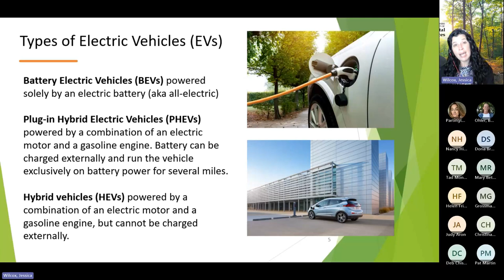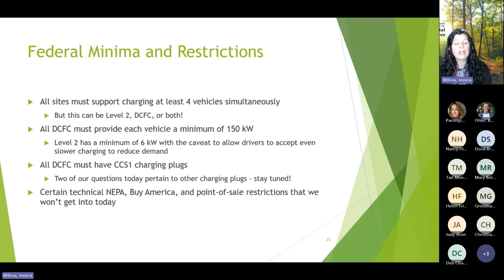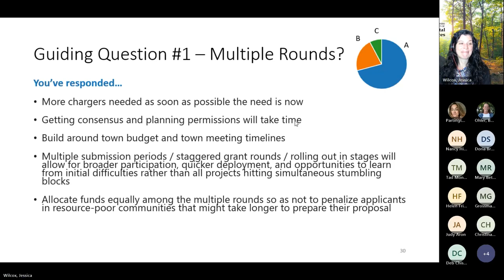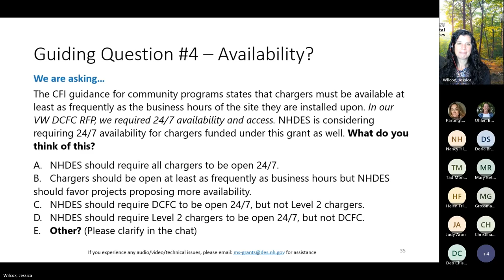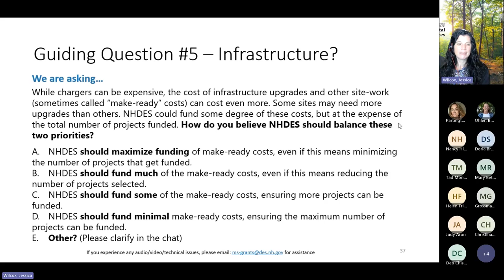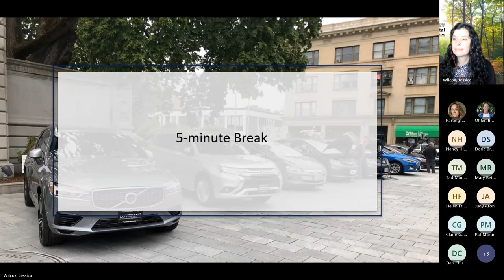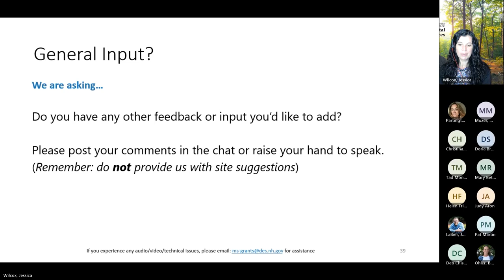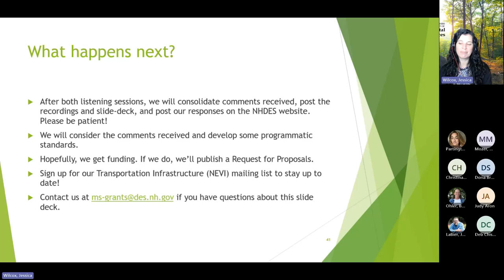NHDES Community Charging Grant Listening Session #2 - October 26, 2023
NHDES applied to the National Electric Vehicle Infrastructure (NEVI) discretionary Charging and Fueling Infrastructure (CFI) program for a community-based electric vehicle charging grant. If awarded, NHDES plans to release a funding opportunity aimed at installing electric vehicle charging stations within communities. NHDES hosted two virtual public listening sessions on October 26, 2023 to learn how we can design a program that results in active participation and supports our communities.